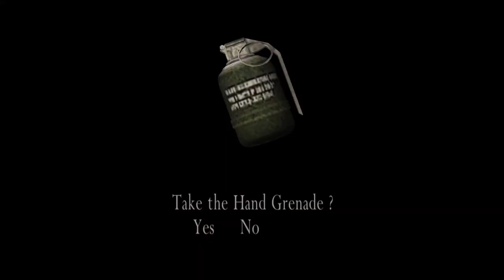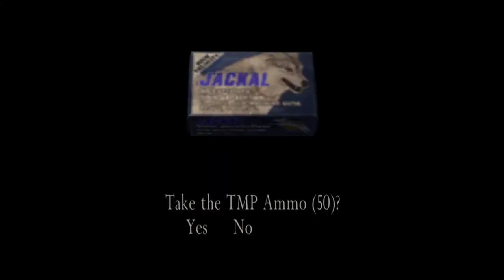Resident Evil 4 New Game Normal Village Only Speedrun in 23:55 IGT